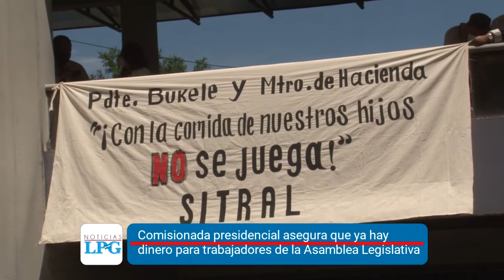Noticiero LPG 5 de oct: Trump sale del hospital después de tres días ingresado por covid-19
El presidente estadounidense además ha pasado este lunes tuiteando, llamando al voto y compartiendo anuncios de su campaña electoral o comentarios sobre programas de televisión.

¡Visítenos!